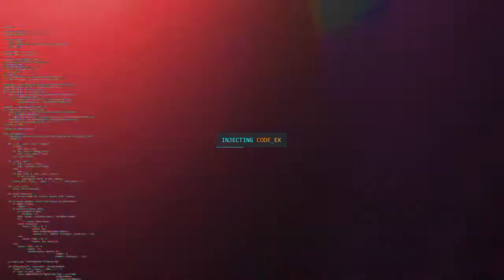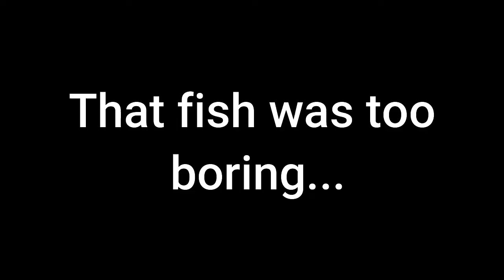Fish FEED & GROW! Baby Robot Bibos Swallowed WHOLE by a TITANICHTHYS while fighting a GREAT WHITE!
Uh oh! The sea is filled with dangerous predators out to eat our little robot bibos.